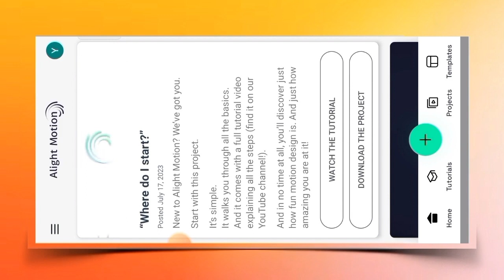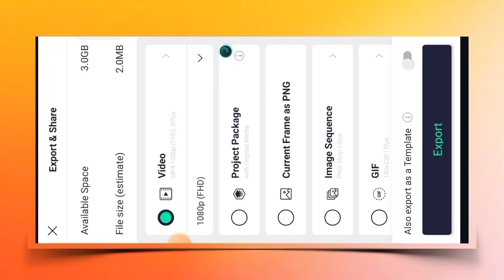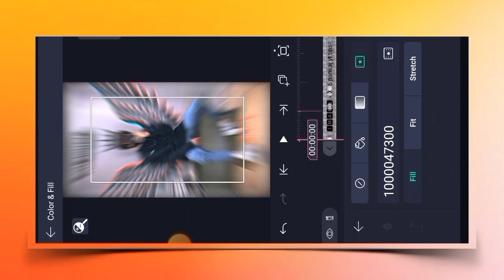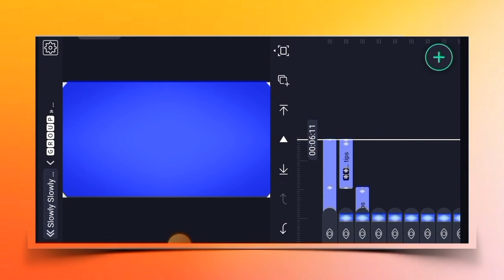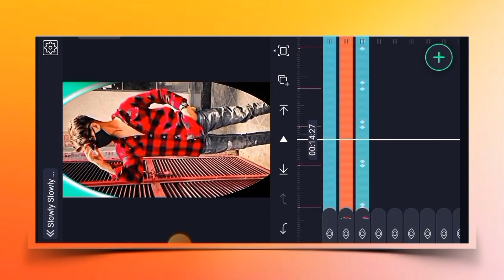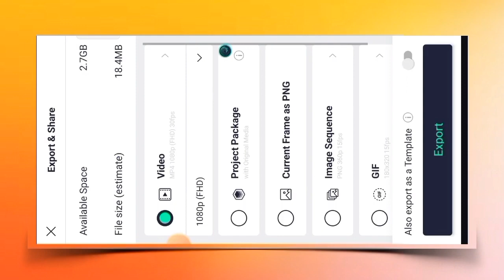Slowly Slowly 😈🔥 Song 2- Photo Video 💯 Editing Alight Motion | 3D Electric⚡EDGES New Video Editing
DOWNLOADED LINK

Beat Mark Preset / Beat mark Xml  (CODE 7233)-

1) alight motion editing

2) alight motion slowly slowly song status video editing

3) new style status alight motion video editing

4) alight motion xml video editing

5) video editing app alight motion

6) alight motion video editing new

7) alight motion presets

8) 2 photo status video editing

9) alight motion trending Xml video editing

10) alight motion trending video editing new

11) alight motion video editing xml file

12) alight motion 2 photo video editing new

13) new style photo video editing alight motion

14) alight motion video editing toturial

15) new trending xml attutude video editing alight motion

16) new alight motion trending song video editing

17) video edit kaise kare alight motion me

18) new photo status alight motion new video editing

19) new viral song status video editing

20) shake effect video editing alight motion

21) alight motion video editing 2023

22) alight motion video editing new style

23) status alight motion new video editing

24) alight motion new status editing toturial

25) new trending photo video editing

26) alight motion video editing new style

27) new style status video editing alight motion

28) trending status video editing

29) alight motion new video editing 2023

30) xml trend video editing alight motion

31) new editing alight motion

32) new video editing alight motion

33) alight motion photo video editing

34) new trending 3d electric edge video editing new

35) status video editing alight motion new

36) new status video editing alight motion

37) trending video editing alight motion

38) trending video editing alight motion new

39 new trending viral video alight motion

40) slowly slowly song 2 photo video editing alight motion new